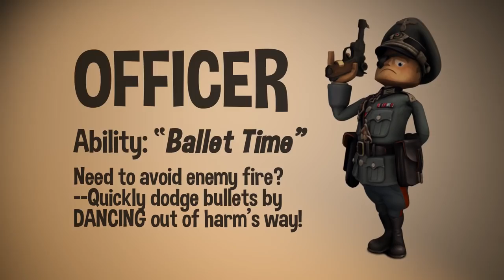World War Toons Mini Movie All Cinematic Trailers 1080p HD